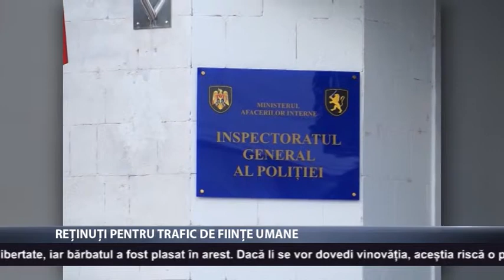Reținuți pentru trafic de ființe umane